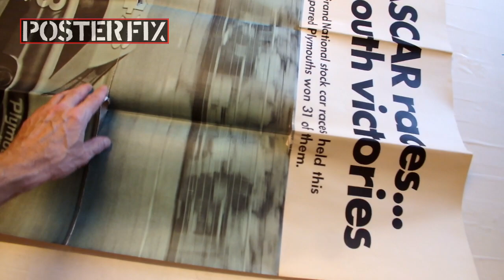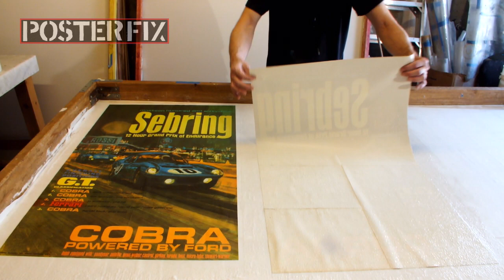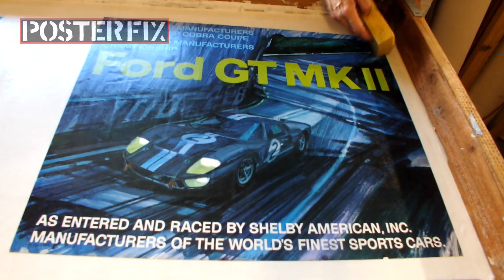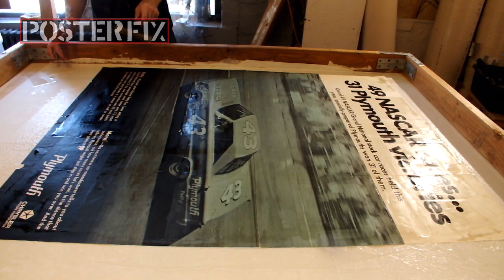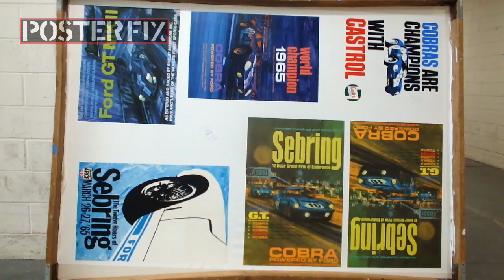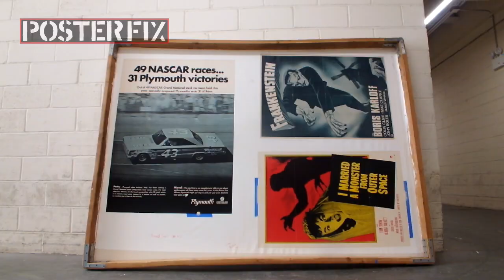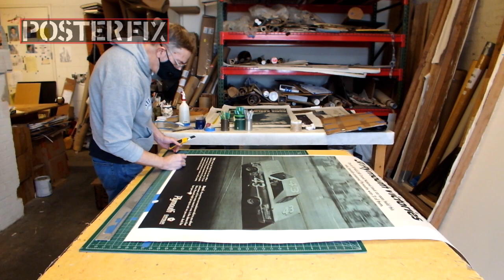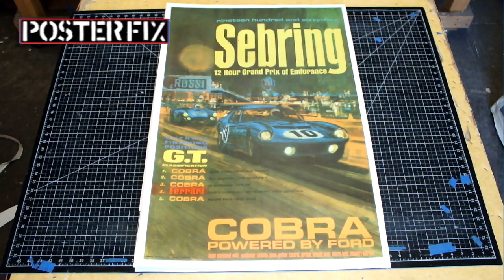NASCAR Richard Petty 1960s POSTER FIX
Chris Cloutier demonstrates Linen Backing and touch up on this vintage oroginal NASCAR Plymouth poster featuring Richard Petty. Also seen are Sebring and other car racing posters.